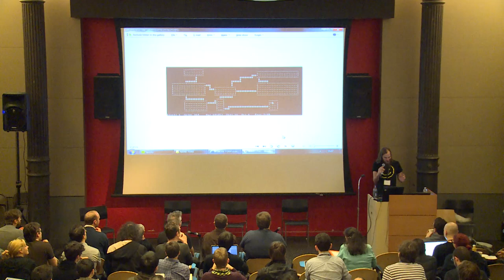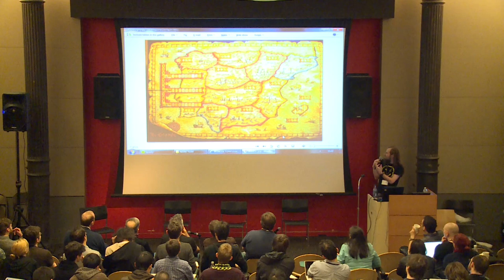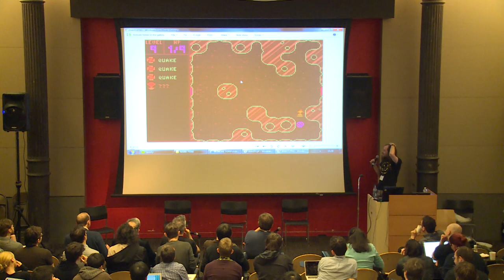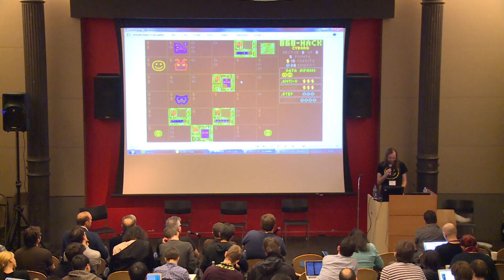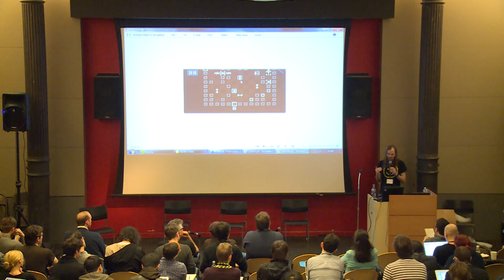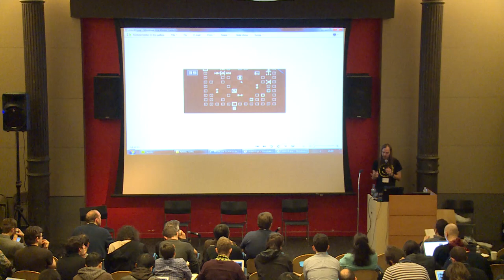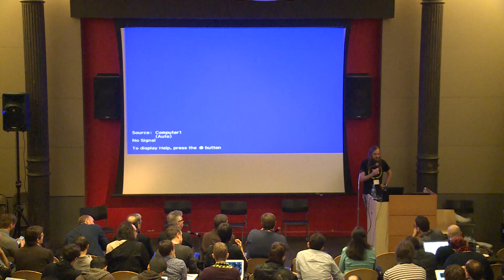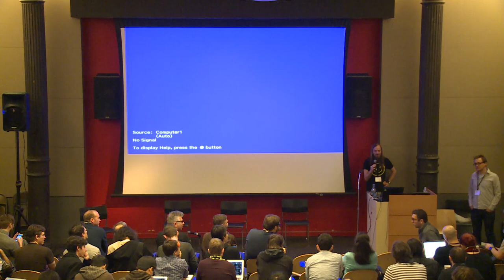PRACTICE 2013: Michael Brough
PRACTICE 2013: Micahel Brough
rogue(like)^n

This talk will be a discussion of the roguelike genre, from the perspective of the games I've made that live inside or near it. I'll tell you why I'm interested in this genre and why I think it's a fruitful one. I'll explore some specific elements common in the genre, explain why they are used, and show how they can be improved. Finally, I'll discuss some of the details of the design process for my most recent roguelike game, 868-hack, that are less relevant to the genre as a whole.

For more information on PRACTICE visit practice.gamecenter.nyu.edu
For more on the NYU Game Center, visit gamecenter.nyu.edu